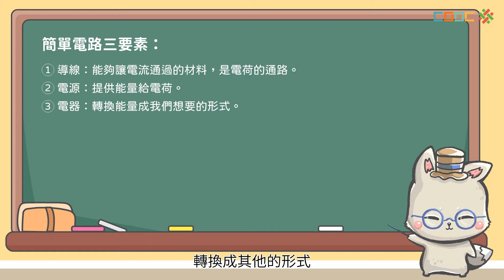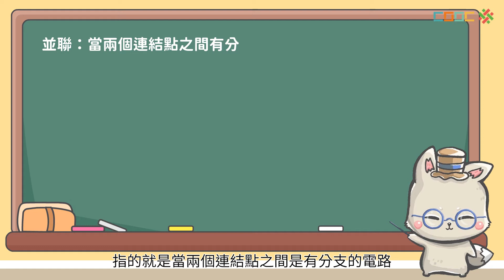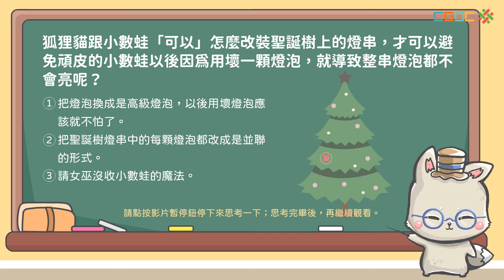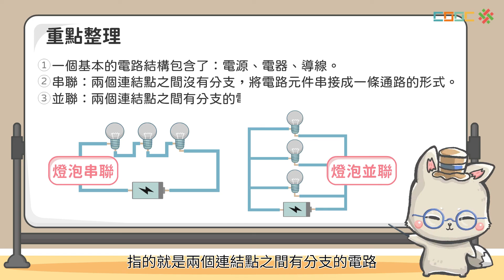108新課綱｜九上理化｜【觀念】串聯與並聯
ch4-5 串聯與並聯